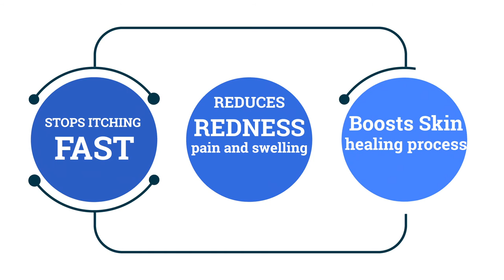⚡️The best solution for eczema relief with our Magnesium cream⚡️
Calm and heel Itchy Skin!

VAL Lombardi Transdermal Magnesium Eczema & Psoriasis Cream, Soothing relief for the symptoms of eczema: Itch, Dryness, Scaling or Peeling, Roughness and Redness or Irritation. Gives fast itch relief, while Vitamin E, Evening Primrose Oil and a combination of 4 moisturizers and 4 botanical extracts, soothe eczema discomfort. Steroid free, dye free and fragrance free cream fights back against the five symptoms of eczema.

Natural / Paraben-Free / Suitable for use by Vegetarians and Vegans / Never tested on animals/ Steroid Free and Fragance Free / 100% Natural Zechstein Magnesium / Proudly made in USA

SOOTHE PROBLEMATIC SKIN: If you have problematic or sensitive skin, Magnesium can work wonders! Lombardi Magnesium Cream helps to soothe and relieve the symptoms of sensitive skin conditions, including mild forms of eczema, psoriasis and dermatitis.
UNIQUE BLEND of potent Magnesium Chloride with natural plants extracts, butters and oils like Shea Butter, Almond Oil and Evening Primrose Oil, which are actually close to human lipids. This allows the Magnesium to absorb efficiently into the skin. Lombardi Transdermal Magnesium Eczema & Psoriasis Cream is a nutrient dense formula that has so many benefits improving the visible appearance of skin.
MOISTURIZE & PROTECT YOUR SKIN: Made with selected skin protectant ingredients -Magnesium, Almond Oil, Calendula, Chamomile, Licorice and Comfrey Root, Shea Butter, Besswax, Evening Primrose Oil and Vitamin E, it has unmatched healing properties. It's also a powerful moisturizer packed with a unique blend of vitamins, minerals and amino acids that naturally seals in moisture to protect dry, damaged skin.
CONTROL REDNESS & FLAIR UPS: With our cream, you can rescue your skin from severe, dry skin. We don't use fragrance or parabens. And no dyes or artificial colors. Gluten free and absolutely no animal testing. Proudly made in USA.
100% MONEY-BACK GUARANTEE - We're confident that you will get all the benefits of VAL Lombardi Transdermal Magnesium Eczema & Psoriasis Cream, but If you are less than 100% Satisfied with our product for ANY reason, we offer a no questions asked money back guarantee. We are Magnesium Experts.